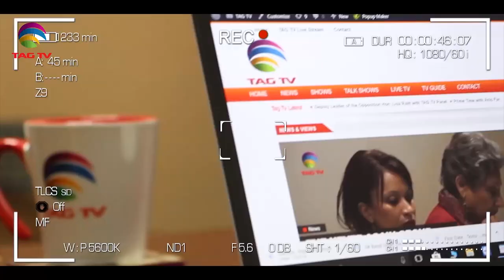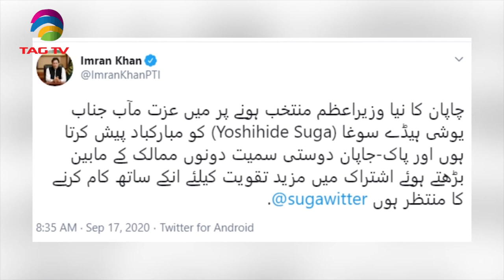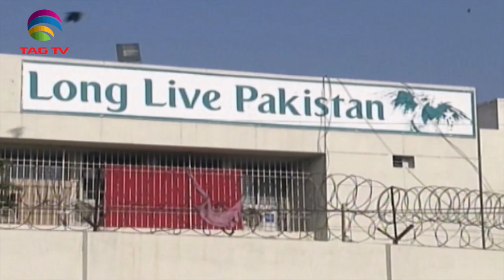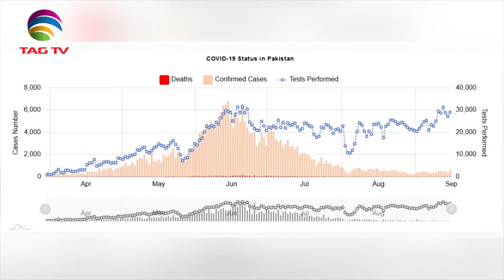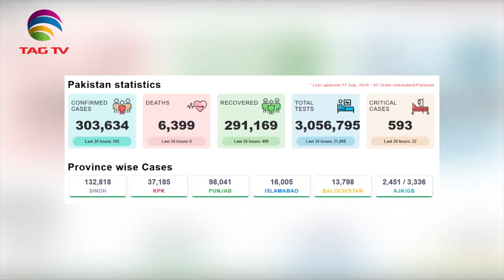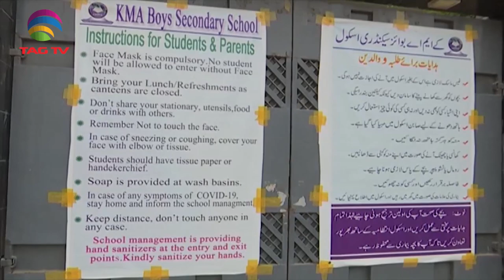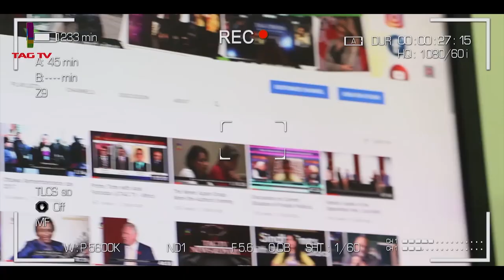Pakistan News Roundup with Waqar Hussain - September 19, 2020